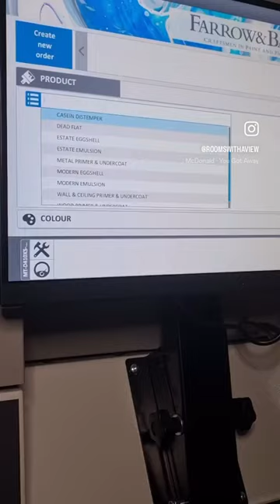Farrow & Ball Paints in Norfolk